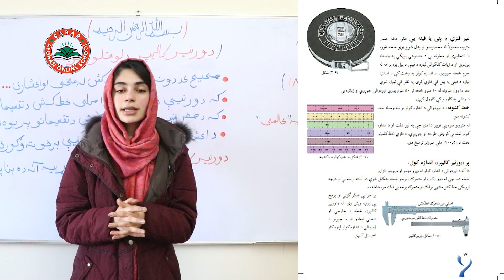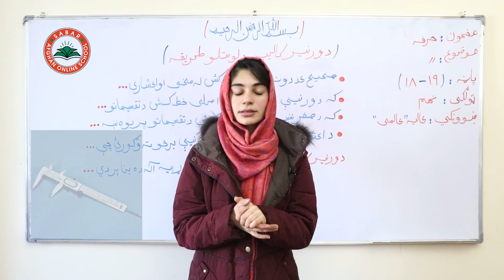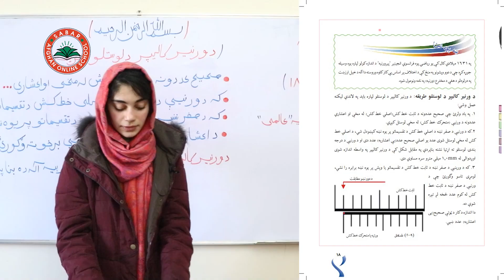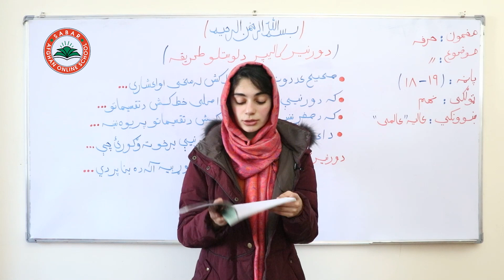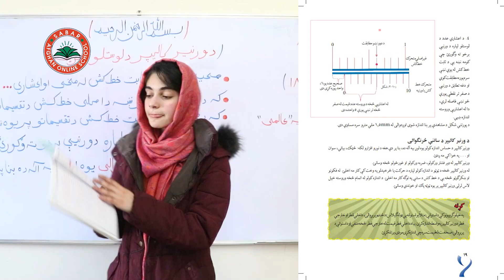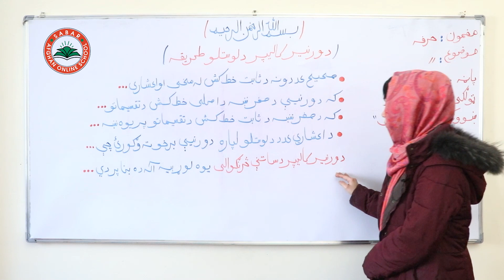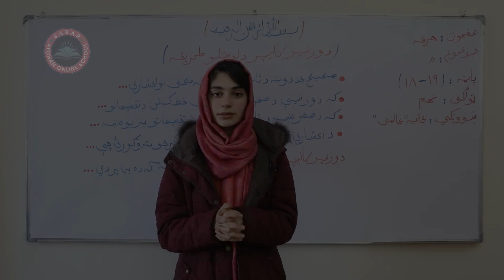Class 9 - Skills | Vernier caliper reading method - Lesson 9 | د ورنیر کالیپر د لوستلو طریقه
Vernier caliper reading method,
د ورنیر کالیپر د لوستلو طریقه  ,
روش خواندن کولیس ورنیه ,

Class 9 _  lesson 9  _ Skills  / حرفه ـ   لوست  9 -  نهم ټولګی

د صبار_افغان_آنلاین_ښونځی